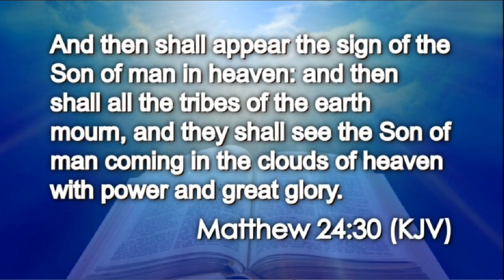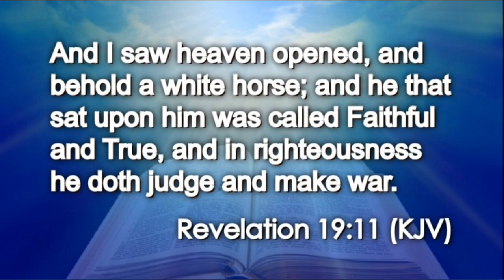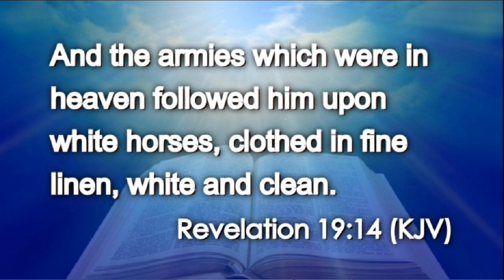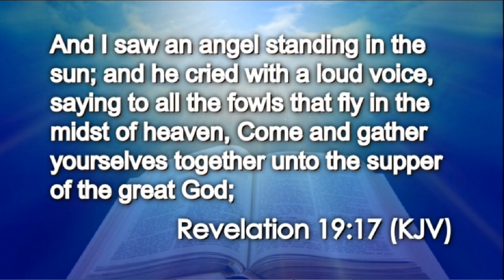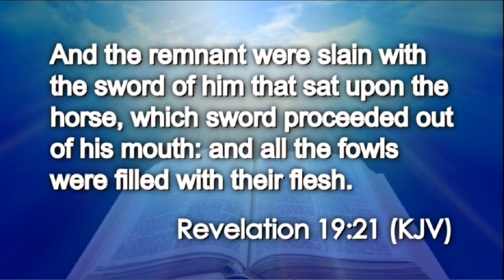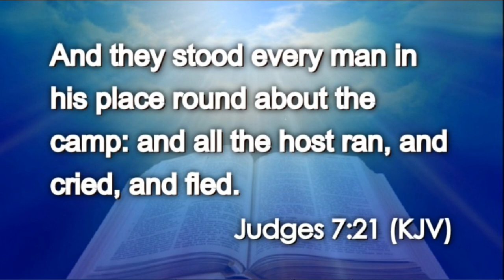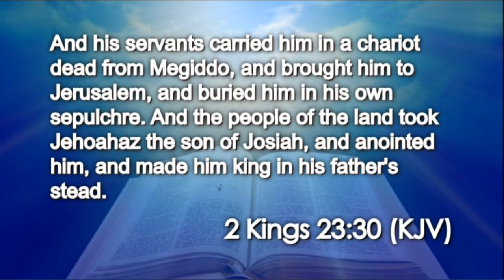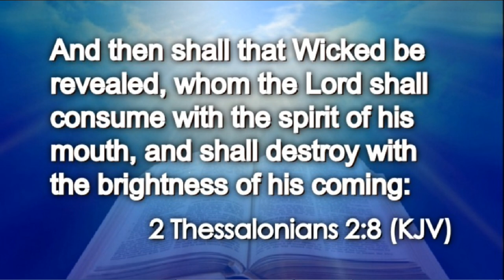The Battle Of Armageddon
Today we continue our End Times series with The Battle Of Armageddon